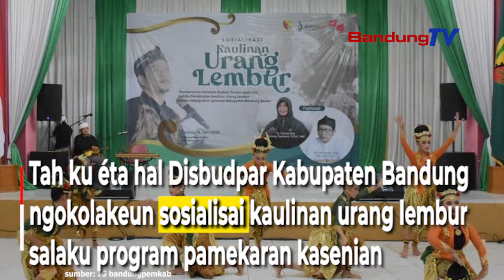Miwanoh Kaulinan Urang Lembur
Kaulinan Urang Lembur mangrupa kaulinan tradisional anu kiwari geus arang kawénéhan lantaran geus ditaringgalkeun ku barudak.

# UrangLembur